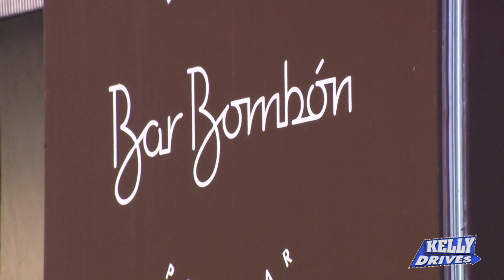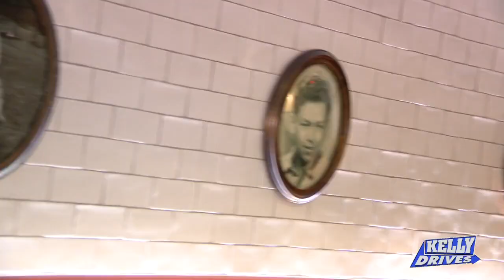Veggie-Based, Latin Style Cuisine at Bar Bombon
A spot in Rittenhouse will make you feel like you’re in San Juan. Bob stopped by Bar Bombon to try some of their veggie-based dishes and colorful drinks.